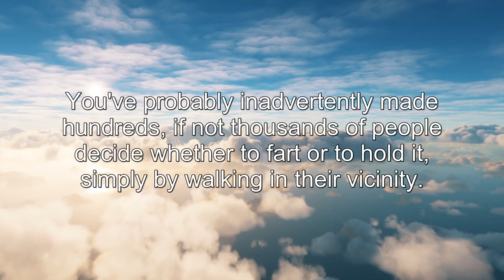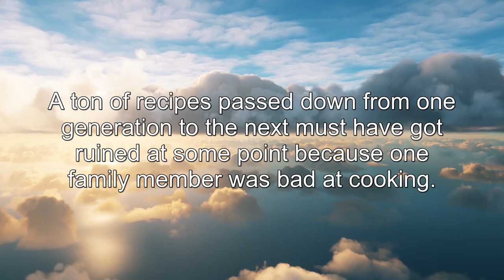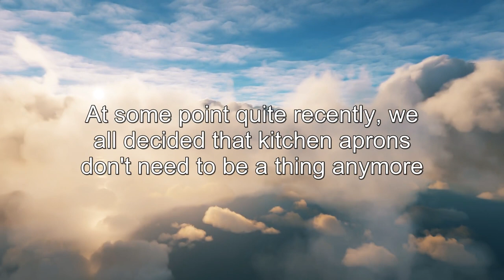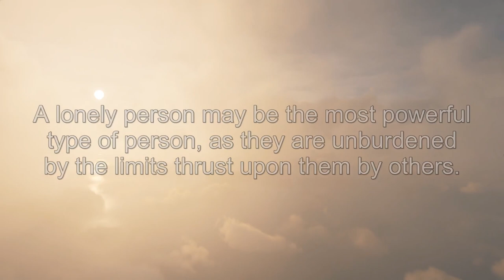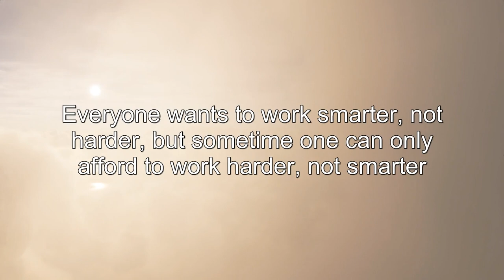A semicolon is larger than a colon. | + 29 more | 20 Nov 2022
The Daily Shower Thoughts podcast is produced by Klassic Studios.

Shower Thought credits: cosmiccoffee9, doorgunner43, chocoruamt, PistachioedVillain, Napkinsnsuch, wimpykidfan37, MarinersFan28, 50k-runner, HungryDiaper, Yay_for_Pickles, the_last_peanut, el-coconut, -YVNG-, return2ozma, Aegis4521, Snoo-46534, james-HIMself, GillusZG, Adam_Gill_1965, , BigSchloss2123, AbandonedBySony, pufballcat, 2x4_Turd, atomicpete, JustSomeApparition, TheGreatMotif, Hardcorish, sladeshied, VotingIsImportant, ollymillmill